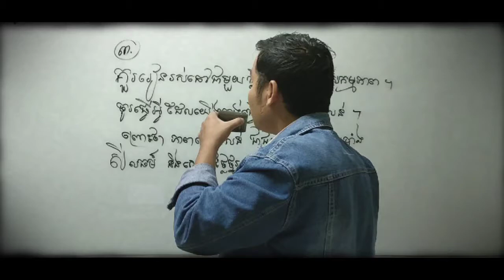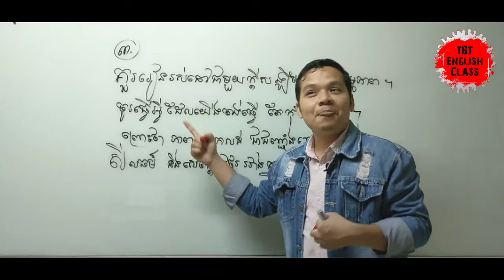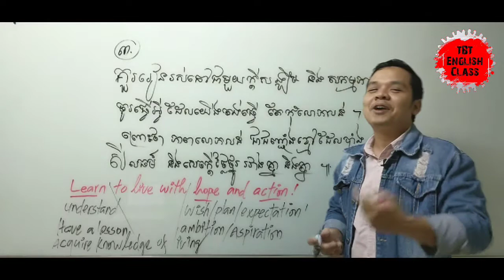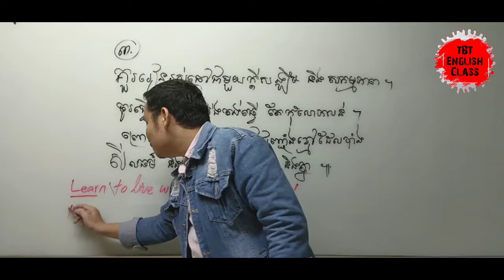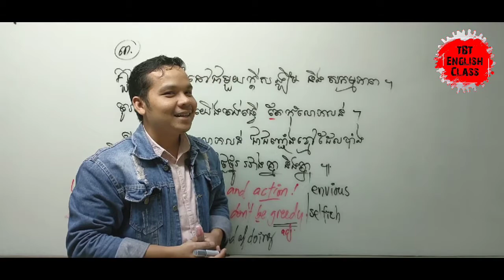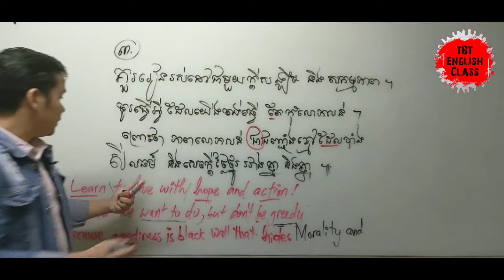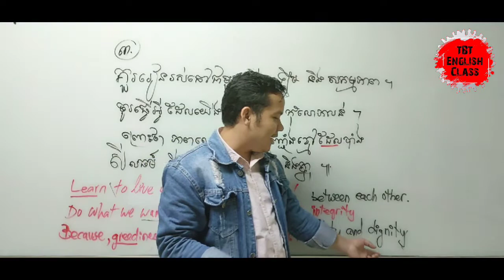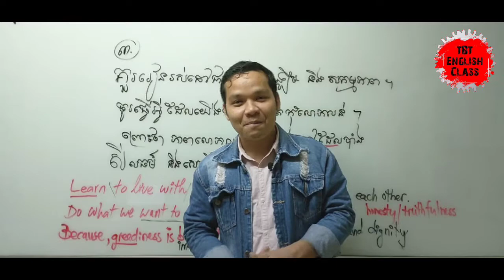MORALITY and DIGNITY សីលធម៌ និងក្តីថ្លៃថ្នូរ​ |SECTION-04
Hello, everyone
I'm trying to make another part of English related to Word-Bank. Another section is TRANSLATION Khmer to English.
Word-Bank is every video, you have been taught from a word, phrase, Structure, and Sentence; moreover, everyone can improve your English progressively when you have learnt a word, then you know how to say a sentence. Furthermore, I hope this kind of translation section will improve you to know more how to translate from Khmer to English. For the video, the purpose I created is that I want you to be able to learn a word, think in Khmer then talk about it. Everyone, you can catch a lot of words with synonyms in every sentence you are shown.

Again! you see a Khmer sentence, you think to build an English. So, what things do you have to know?
1. Which tense is the sentence used?
2. What word is easy to make?
3. How do the words function in the sentence?
4. What types of sentences are used, i.e. simple, complex, compound, or Mix?
These are the important ways you can learn in this section.